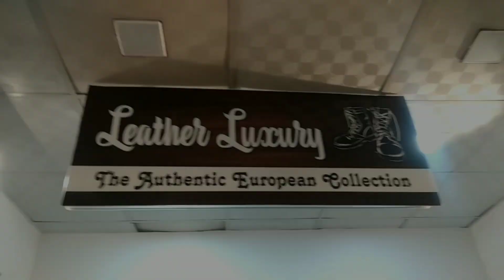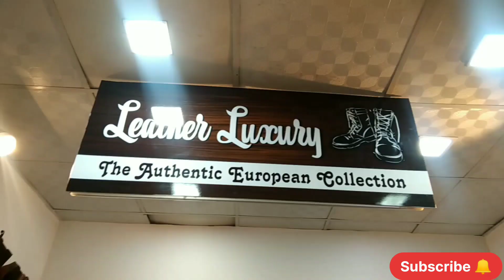Cheapest Leather Shoes in Delhi || मात्र ₹799 || Pure Leather Shoes 🔥|| Chep Leather Shoes😱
Shukriya aap mere channel per Aaye is video ke andar proper handmade leather shoes ki video Maine Banai hai pure Delhi mein yah cheapest rate ki dukaan hai yahan per aapko bahut saste Dam per pure leather ke jute Mil Rahe Hain kripya kar kar video like Karen channel ko subscribe Karen

PLEASE

_______WARNING______
_______WARNING______

THIS VIDEO IS MADE ONLY FOR PURPOSE OF MARKET KNOWLEDGE YOUTUBE AND Deadlee vlogs ARE NOT PROMOTING OR DEFAMING ANY BRAND IN ANY WAY. WE ARE NOT RESPONSIBLE FOR ANY PROFIT OR LOSS IN ANY CONDITION. PLEASE CHECK BEFORE BUYING GOODS ONLY YOU ARE RESPONSIBLE FOR YOUR PURCHASE